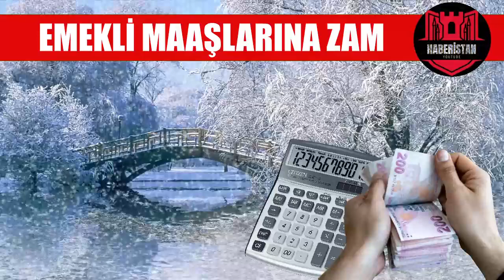EMEKLİLERİN MAAŞINA %50 ZAM KARARI EMEKLİ MAAŞLARI ARTACAK